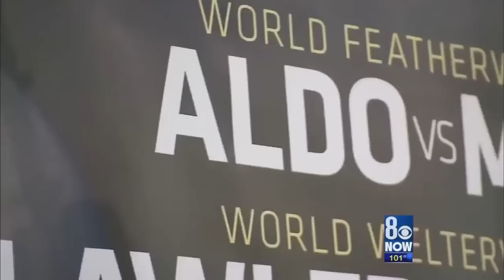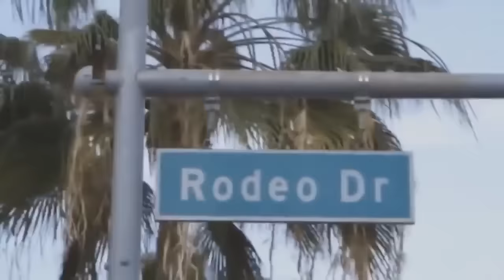Real Madrid, Cristiano Ronaldo and Conor McGregor agreed to hold a fight at the Santiago Bernabeu